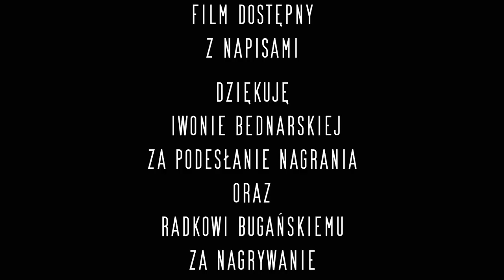Moja Przemowa I Premiera Teledysku (Koncert Universe Chorzów 10.02.2024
Moja Przemowa I Premiera Teledysku Universe - Nie, Nie (The Beatles Anthology Mix)
Film zmontowałem z kilku kamer.
Jeśli podobają Ci się moje filmy i doceniasz pracę, jaką w nie wkładam , możesz mnie wesprzeć w rozwoju kanału.